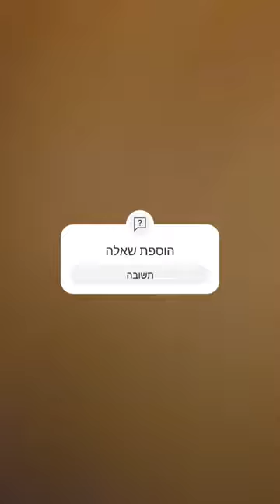19 בינואר 2024